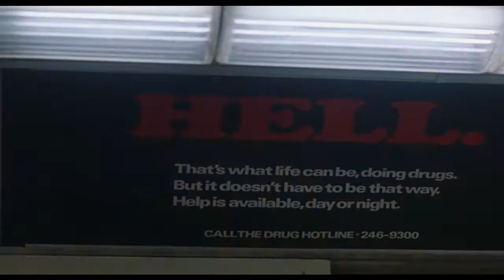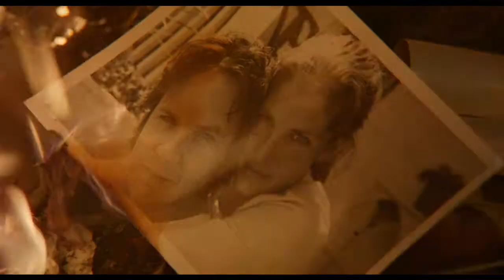Jacob's Ladder (1990) | Dream On - Aerosmith